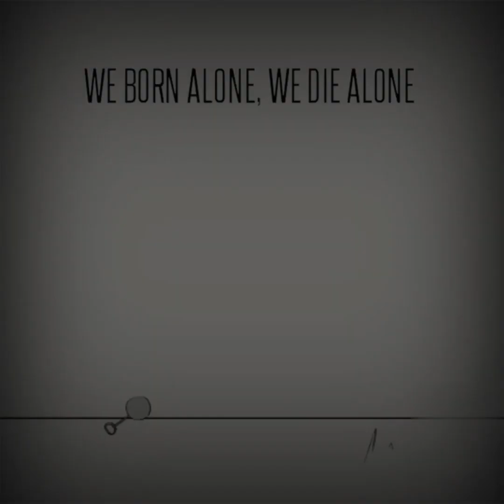PURPOSE OF MY LIFE// MOTIVATIONAL VIDEO 👈👈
This video shows us a correct understanding of the present society.
 WE ALL HAVE BORN AND WE WILL DIE in certain times so therefore we need to spread the love wherever we go. I hope you will like this video.

meaning in life
true humanity
meaning in everything
purpose of life
purpose in everything
real meaning of life
correct understanding of life
love your life

Created by AMSmiLeCrEaTionpp